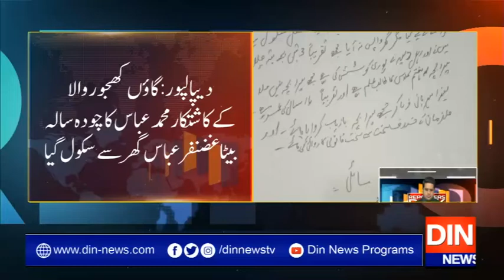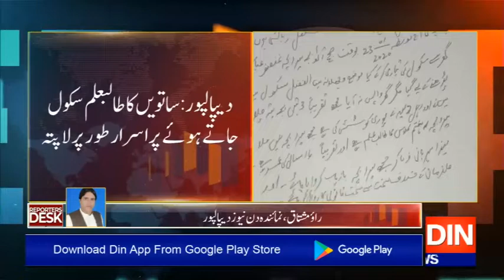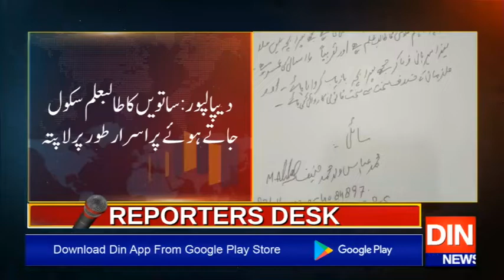Reporters Desk | 24 January 2020 | Din News